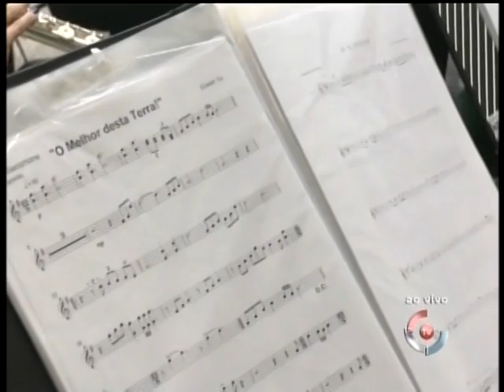Pr. Evoi de Sá Louvando Hino da Harpa